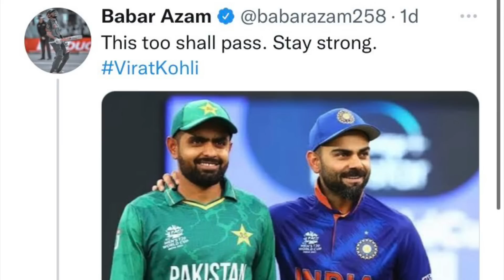CriComedy 76: Babar Azam and Virat Kohli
In this episode we shall talk about the 1st test match between Pakistan and Sri Lanka 2022, Kohli and Babar's friendship, India v England match and much more

CBA Arslan Naseer has been producing content for the past 11+ years which includes videos on current affairs, cricket , movies  , Spoofs and much more.